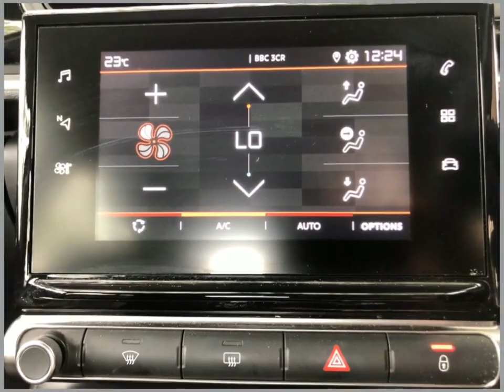Sportif Citroen OE70HKB